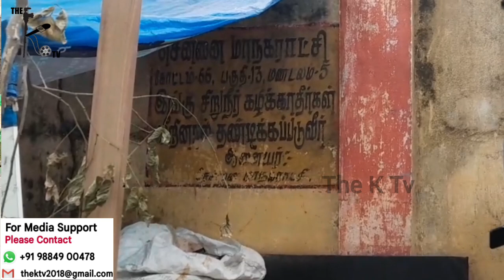பணக்காரனாக இருந்து பிச்சைக்காரனாக மாறிவிட்டேன் என்று கூறும் இவர் போலியா?கள ஆய்வில் பகீர் தகவல்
Sellir raju வால் பணக்காரனாக இருந்து பிச்சைக்காரனாக மாறிவிட்டேன் என்று கூறும் இவர் போலியா ?
கள ஆய்வில் கிடைத்த பகீர் தகவல்
The K Tv's Exclusive Investigation / Journalist Kaarthik Pillai

Anna nagar tower park

The Detailed  & the Considered View of the Investigative Journalist Kaarthik R Pillai on the Social Problems , Socioeconomic Problems , the Actions of the Police , Judicial on the Innocent People , the Lethargic of the Government Machine ( So Called Government Officials ) and So on which is happening day to day around us.

The Problems & the Alternate Solution of the Problem , which should be beneficial for the People will be Presented in this video for your Perusal.The Viewers can Share your considered view in the comment & if you like the video you can share it with your Friends & Families.